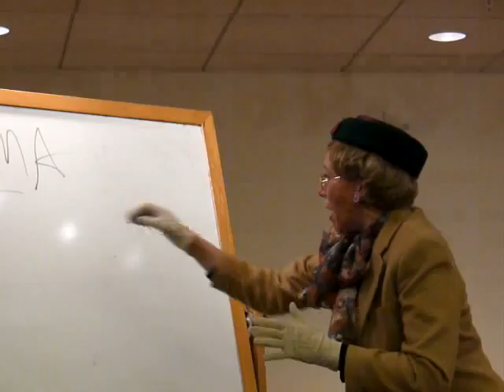02 07 09 Storytelling